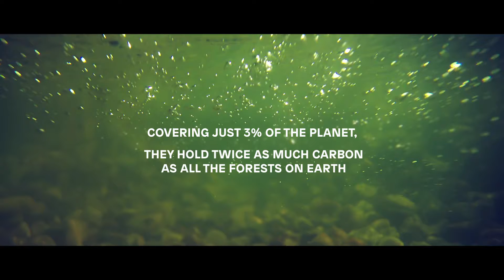Why Peat-Free Compost Matters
It’s not that we enjoy making our lives difficult, it’s just that, when you launch a company, you get to choose your own founding principles - things to stand for – and this is one of ours. At Sproutl, you can only buy peat free compost.